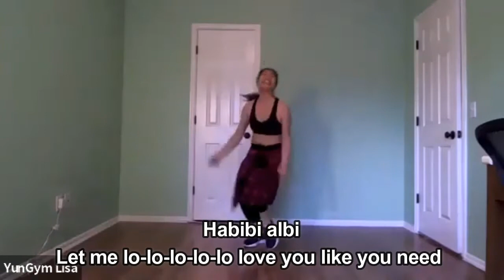Faydee ft Leftside - Habibi Albi (Lyrics)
Habibi Albi by Faydee ft Leftside

Habibi Albi Lyrics:

Look around
Ready to make some babies
With the ladies
Leftside, Faydee
Ha-ha-ha-ha

Habibi albi
Let me lo-lo-lo-lo-lo love you like you need
You deserve somebody
To treat you like a queen, oh-oh

When you come home
She's standing there naked
She said, baby hurry up
Don't keep me waiting
She makes you feel good
Yeah, that's my baby
You got it good
So, don't you waste it (Look around)
She could be your lover
She could be your friend
She give you what you want
Make you feel like a man
But you gotta be honest
Don't tryina pretend
Don't give her any reason
To never trust again

Habibi albi
Let me lo-lo-lo-lo-lo love you like you need (I'll give you what you need)
You deserve somebody
Ana, ana, ana bahlan fiki ana
Habibi albi
Oh-oh habibi

Toca loca loca
Oh-oh, habibi
Toca loca loca
Oh, Leftside
Oh-oh, habibi

It's goin down from the bed to the ground street
Top one top one, girl you deserve a crown
I will make boom when you girl go top one
Get you deep another zone with deep
You feel what I mean when I hit your G spot
No lie between your legs full stream
You deserve better, let me start make you wet
When times get cooler, keep you warm like a supergirl
You deserve the best, no take less
You're full of hopeness, you deserve happiness
Like birds in the tree, living in a happy nest
Fulfilling my dream with my queen

Habibi albi
You deserve somebody
To treat you like a queen (Li-li-like a queen)
Habibi albi
Let me lo-lo-lo-lo-lo love you like you need (Baby girl)
Oh-oh habibi

Toca loca loca
Oh-oh habibi
Toca loca loca
Look around
Oh-oh habibi

Ana, ana bahlan fiki ana
Habibi ana, ya ayni ana
Oh-oh, habibi albi
You deserve somebody
To treat you like a queen
Oh-oh habibi